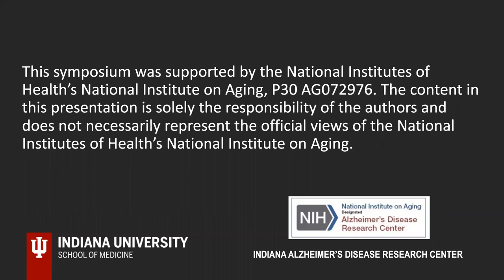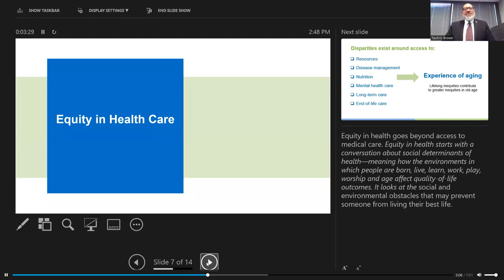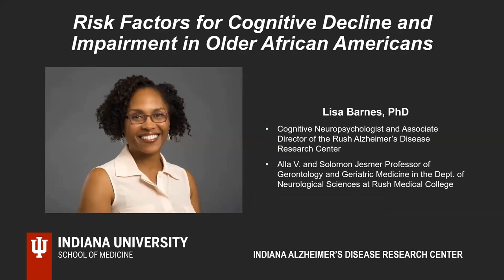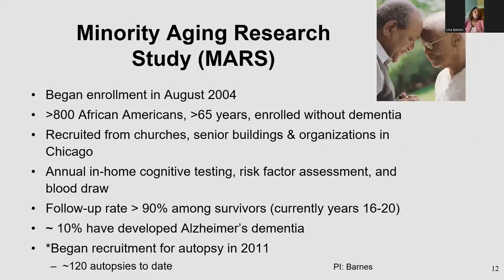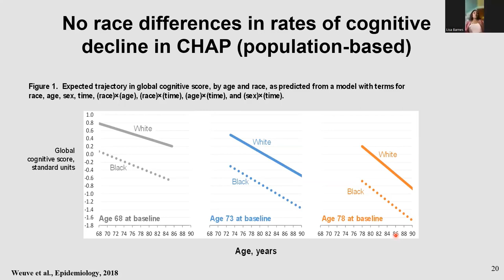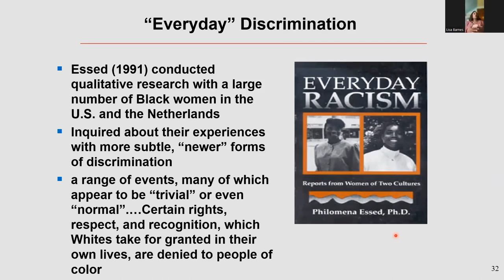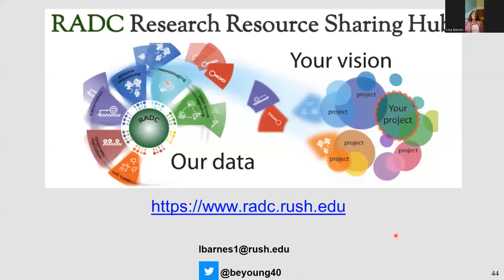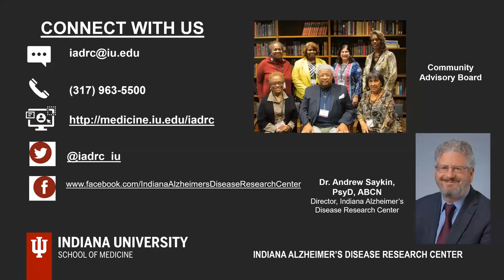16th Annual Martin Family Alzheimer’s Disease Caregiver Symposium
Experts and community members gathered for this year’s Martin Family Alzheimer’s Disease Caregiver Symposium to hear from Lisa Barnes, PhD, who discussed the risk factors for cognitive decline and impairment in older African Americans. Learn more about Alzheimer’s and how to get involved in research at the Indiana Alzheimer’s Disease Research Center